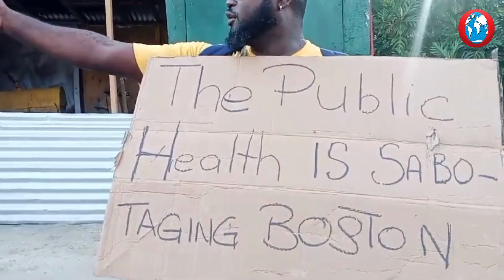Boston Jerk vendors protest continued closure